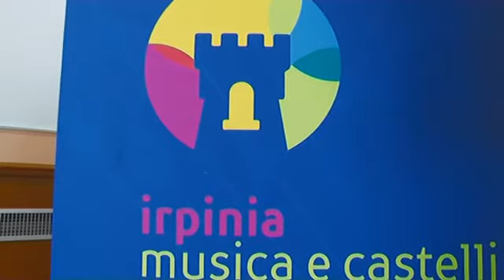" IRPINIA: MUSICA E CASTELLI "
La Provincia accende i riflettori sul patrimonio artistico culturale di ben dieci comuni.